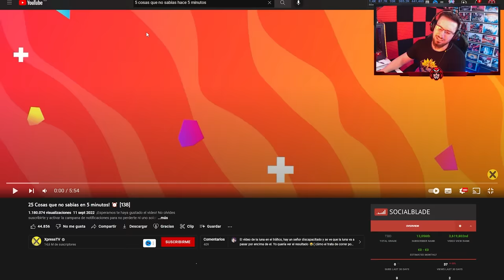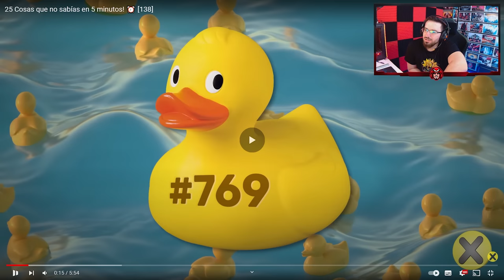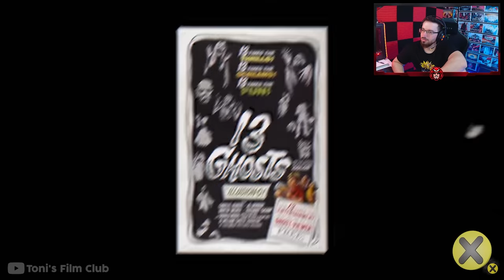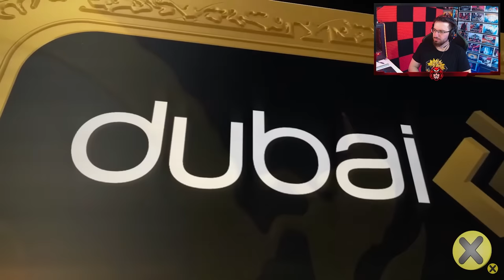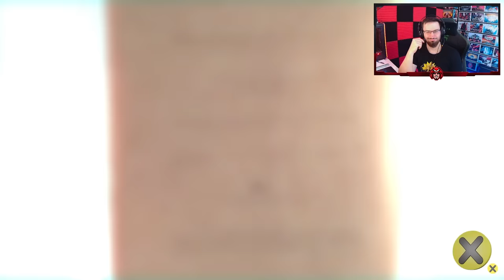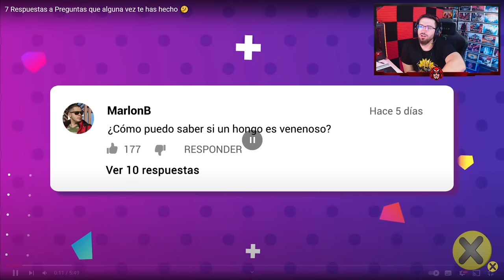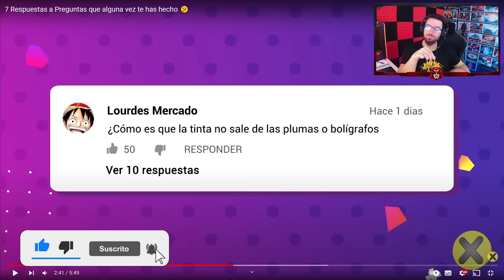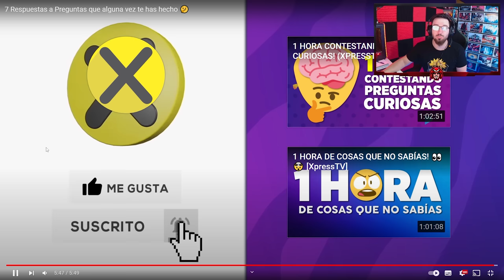Reaccionando a 75 DATOS que NO sabías hace 5 MINUTOS | Caramelo